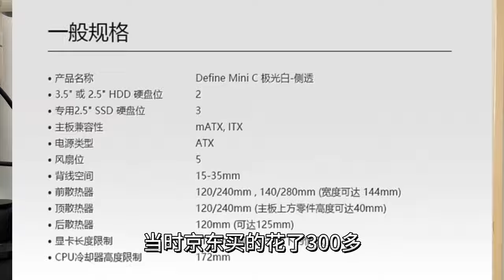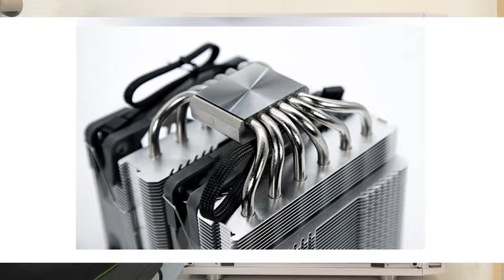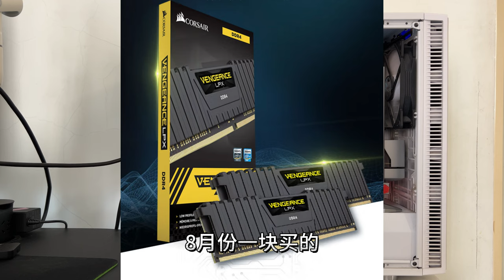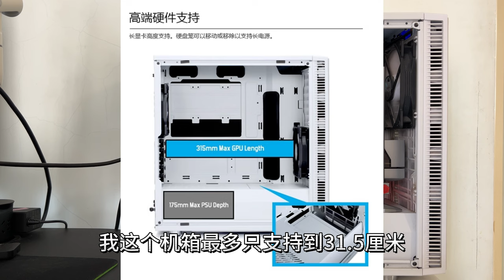《小白的宝箱》2023年台式电脑配置单，花费2万，4K光追视频剪辑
我的台式电脑，目前已达到，我认为理想的状态，I7 12700+B660M迫击炮+32G+RTX4080……